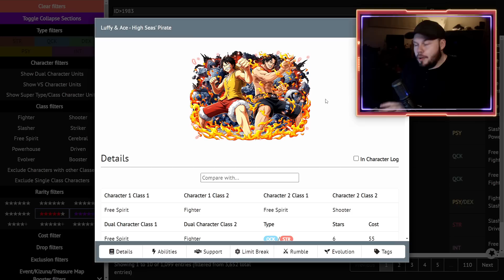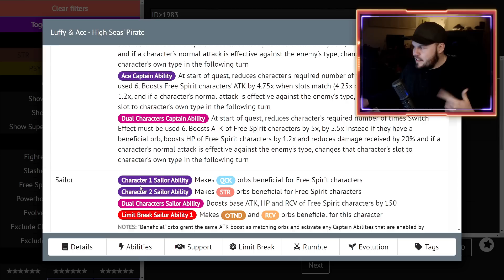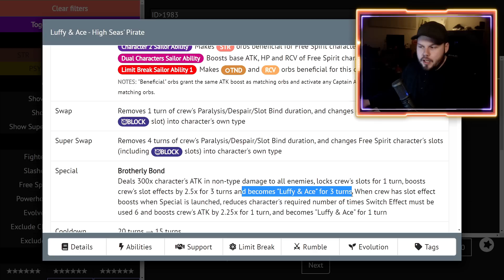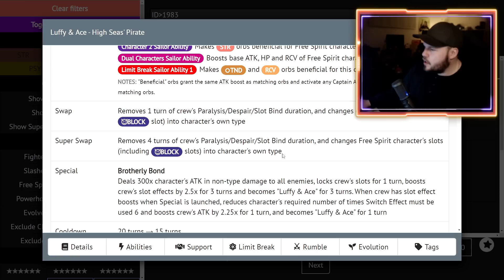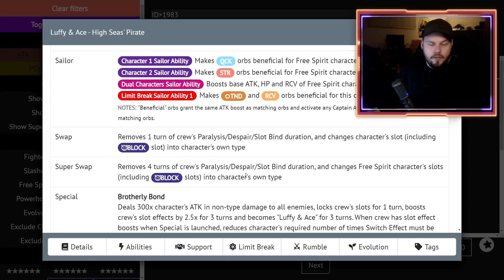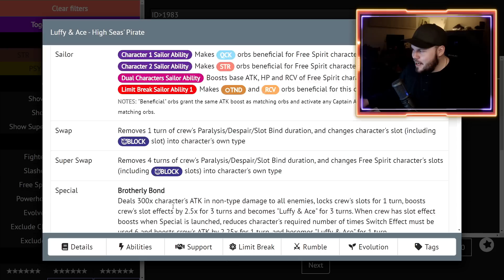What If LUFFY & ACE Had A Level Limit Break?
New World:
Sir Pentious
TheLordShiro
Angel Nuno

3D2Y:
Danny afonso
ST1TCH
Divinereigns

Grand Line:
Ericv
Poke Gamer
Unhol1dk
Bruno Acosta
Snake_Doctor

East Blue:
Alberto Román
Zaki Sakakini
Raphael Burgstaller
Karl Roy
Karissa Thomas
Cody Swinimer